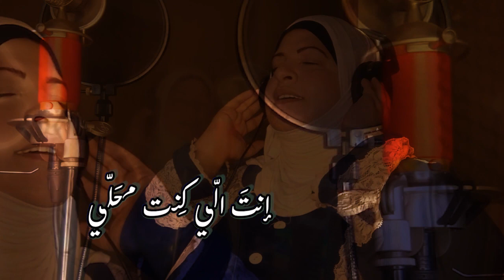للشهيد البطل " نزار الحلبي "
للشيخ القائد نزار الحلبي رحمه الله
أداء جيهان الحلبي
كلمات جمال شماعه / توزيع ناصر مسعد
production by Massaad Harmony Studio